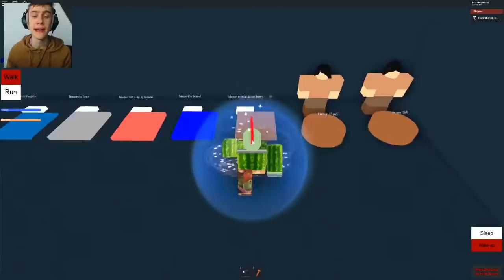10 SOORTEN SLENDER IN ROBLOX!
10 SOORTEN SLENDER IN ROBLOX!